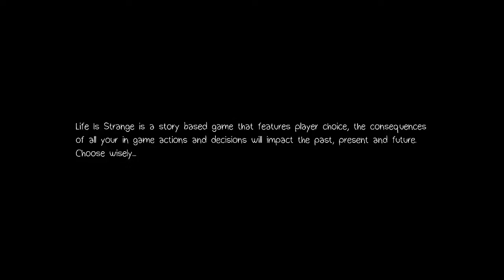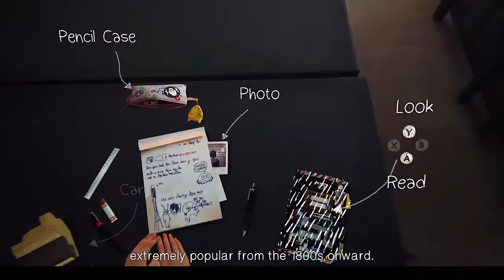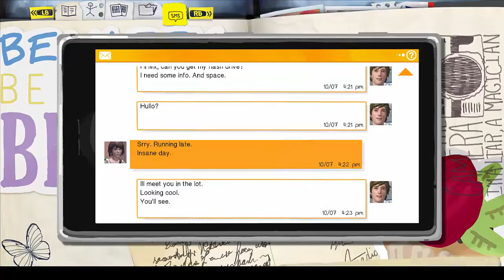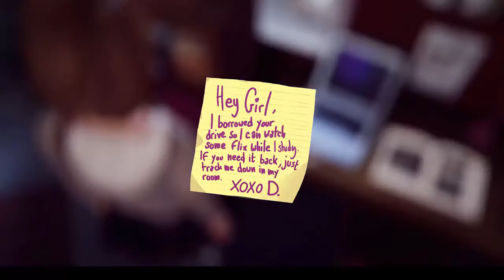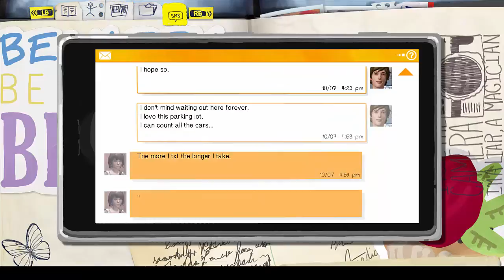Let's Play Life is Strange Part 1: Time Travel?